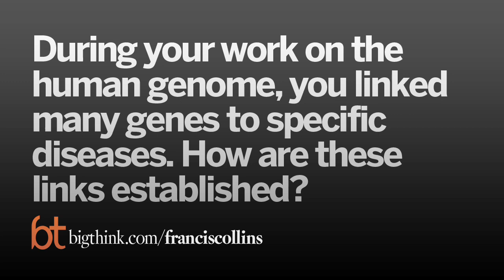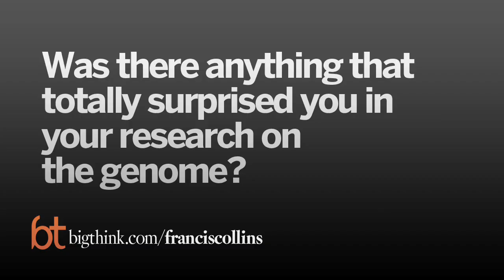How Geneticists Link Genes to Diseases